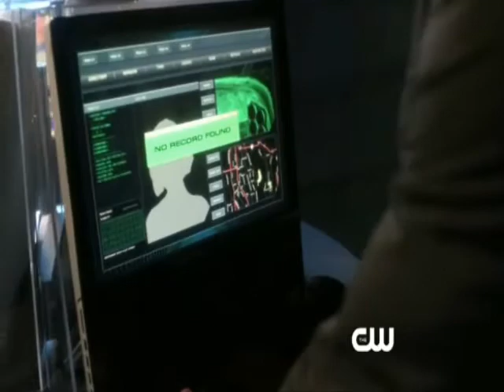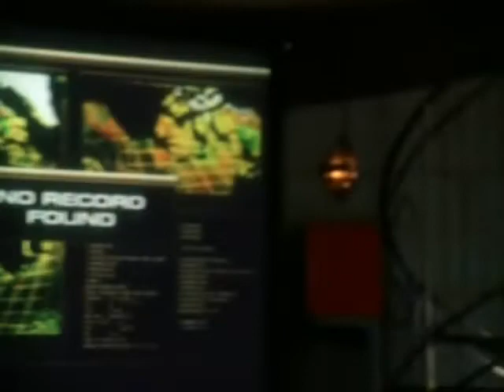Chloe and Oliver ~Chlollie~ 10x02 (Shield) Part 1